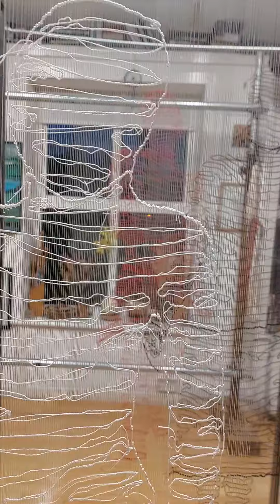Studio work, in preparation for my solo show.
Busy, busy here in the studio, preparing work, before packing it away, for delivery.